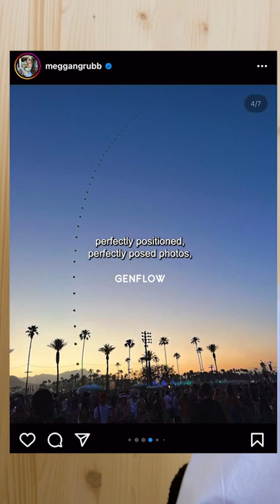The Photo Dump: The Ultimate Instagram Instagram Trend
Instagram has often come under scrutiny for the content it houses... Enter, the Photo Dump.

The joy of the photo dump is that it isn’t dictated by a set number of rules—there are no expectations. You don’t have to post your upload at a particular time or with the perfect amount of editing to get the most likes; your imperfect shots are welcomed and encouraged just as they are.